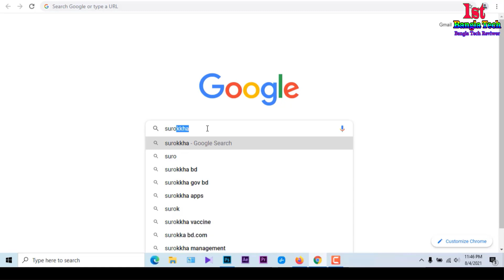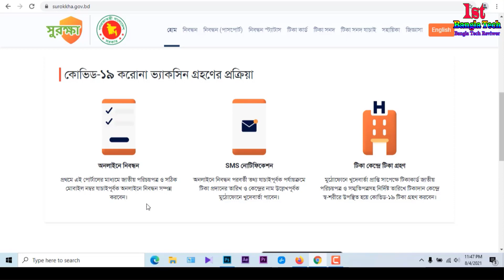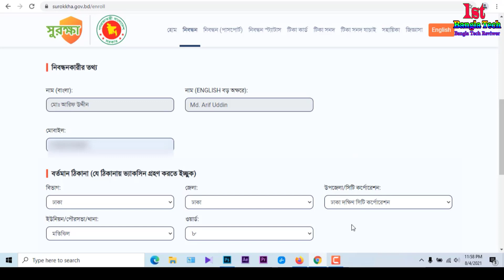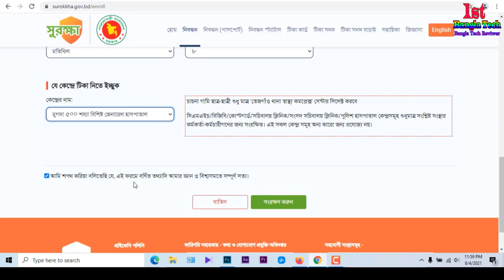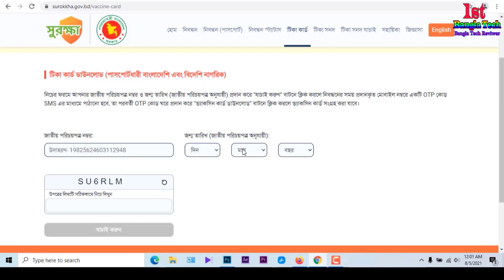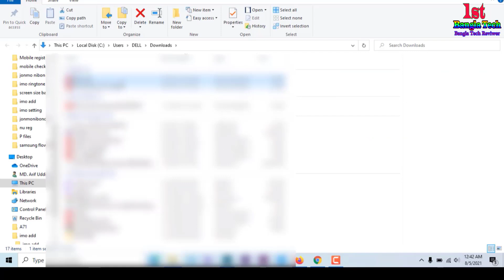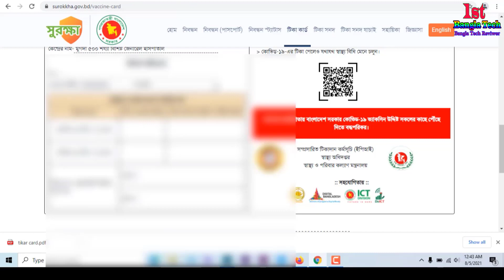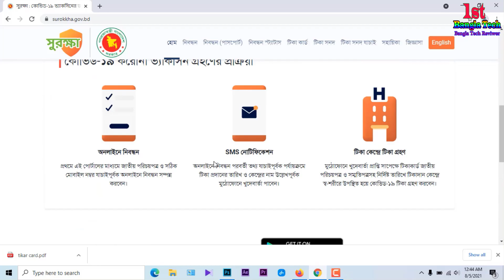Surokkha App : সুরক্ষা অ্যাপ এ কিভাবে নিবন্ধন করবেন | How To Register For Covid- 19 Vaccine in BD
This video covers the Surokkha App : সুরক্ষা অ্যাপ এ কিভাবে নিবন্ধন করবেন | How To Register For Covid- 19 Vaccine in BD.

► About The Video:
আমি এই ভিডিও তে দেখিয়েছি Surokkha App : সুরক্ষা অ্যাপ এ কিভাবে নিবন্ধন করবেন | How To Register For Covid- 19 Vaccine in BD.
কোভিড-১৯ করোনা ভ্যাকসিন গ্রহণের প্রক্রিয়া : আপনি খুব সহজে ৩ টি ধাপে কোভিড-১৯ করোনা ভ্যাকসিন গ্রহণের প্রক্রিয়া এবংটিকা কেন্দ্রে টিকা গ্রহণ সম্পূর্ণ করে ফেলতে পারবেন । ১। অনলাইনে নিবন্ধন সুরক্ষা অ্যাপ্সের মাধ্যমে জাতীয় পরিচয়পত্র ও সঠিক মোবাইল নম্বর যাচাইপূর্বক অনলাইনে নিবন্ধন সম্পন্ন করবেন। ২। SMS নোটিফিকেশন অনলাইনে নিবন্ধন পরবর্তী তথ্য যাচাইপূর্বক পর্যায়ক্রমে টিকা প্রদানের তারিখ ও কেন্দ্রের নাম উল্লেখপূর্বক মুঠোফোনে খুদেবার্তা পাবেন। ৩। টিকা কেন্দ্রে টিকা গ্রহণ মোবাইলফোনে এস এম এস প্রাপ্তি সাপেক্ষে টিকাকার্ড জাতীয় পরিচয়পত্র ও সম্মতিপত্রসহ নির্দিষ্ট তারিখে টিকাদান কেন্দ্রে স্ব-শরীরে উপস্থিত হয়ে কোভিড-১৯ টিকা গ্রহণ করবেন।

🕘🕘Time S tamps🕘🕘🕘

 00:48 Introduction, কি কি লাগবে
 00:49 Intro
 01:29 কোভিট-১৯  নিবন্ধনের আবেদন প্রক্রিয়া শুরু
 06:05 অনলাইনে আবেদন প্রক্রিয়া সম্পন্ন
 07:34  টিকা কার্ড ডাউনলোড

►Other videos of First Bangla Tech:
ইমুর ১০ টি গোপন সেটিং | imo 10 Hidden Tips and Tricks | imo Settings 2021| ইমু সেটিং @1stBanglaTech
►Learn More About:
 সুরক্ষা অ্যাপ এ কিভাবে নিবন্ধন করব,
সুরক্ষা অ্যাপ এ কিভাবে নিবন্ধন করব জাতীয় বিশ্ববিদ্যালয়,
surokkha app bangladesh registration,
সুরক্ষা অ্যাপ এ কিভাবে নিবন্ধন করব পাসপোর্ট দিয়ে,
suraksha app bd registration,
surokkha app diye kivabe registration korbo,
suraksha app,
সুরক্ষা অ্যাপ এ কিভাবে নিবন্ধন করে প্রবাসী,
সুরক্ষা কিভাবে নিবন্ধন করব,
সুরক্ষা,
সুরক্ষা অ্যাপ,
surokkha app problem,
suraksha apps,
surokkha gov bd,
সুরক্ষা অ্যাপ এ কিভাবে পাসপোর্ট নিবন্ধন করব,
surokha bd.com,
surokkha app,
surakha apps,
সুরক্ষা অ্যাপ রেজিস্ট্রেশন,
surokkha,
surokkha vaccine registration bangladesh,
করোনার টিকা নিবন্ধন কিভাবে করবো,
পাসপোর্ট দিয়ে করোনা ভ্যাকসিন রেজিস্ট্রেশন করার নিয়ম,
যেভাবে ভ্যাকসিনের জন্য নিবন্ধন করবেন,
সুরক্ষা অ্যাপ এ পাসপোর্ট দিয়ে কিভাবে নিবন্ধন করব,
passport diye vaccine registration,
surokkha.gov.bd,
প্রবাসীরা সুরক্ষা অ্যাপ এ কিভাবে নিবন্ধন করব,
সুরক্ষা অ্যাপ এ কিভাবে টিকা কার্ড সংগ্রহ করব,
সুরক্ষা নিবন্ধন সংশোধন,
kivabe corona vaccine registration korbo bangladesh,
kivabe nibondhon korbo,
sorokka govt.bd,
surakha,
surakha bd,
surakka app registration,
surokkha app vaccine registration bangladesh,
কিভাবে টিকার নিবন্ধন করব,
প্রবাসী সুরক্ষা অ্যাপ এ কিভাবে নিবন্ধন করব,
সুরক্ষা app,
corona tika registration kivabe korbo,
corona vaccine nibondhon bangladesh,
corona vaccine registration bangladesh,
covid 19 vaccine registration bangla,
covid-19 vaccine registration kivabe korbo,
dims app registration,

►Inspired By: youTube Bangla , ALL BANGLA TRICKS , BD PHONE&PC TIPS, TecH Bangla Pro , Bangla Tech, Android School Bangla, NETBiD